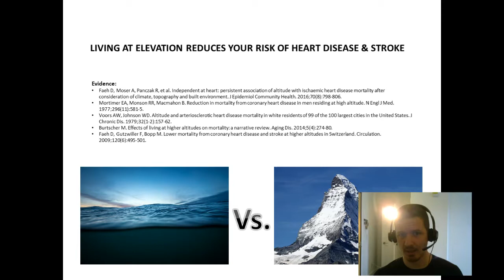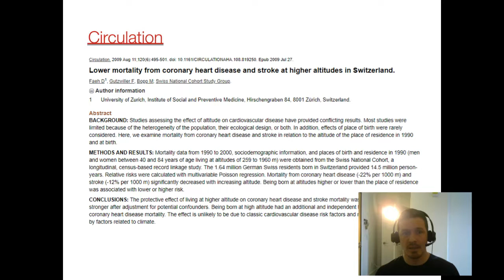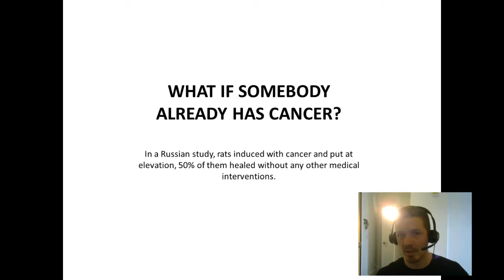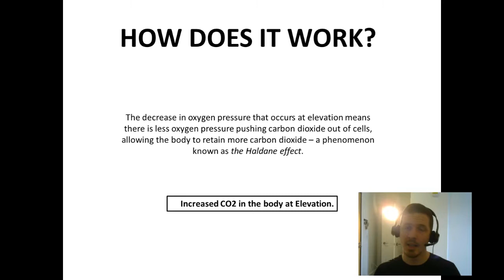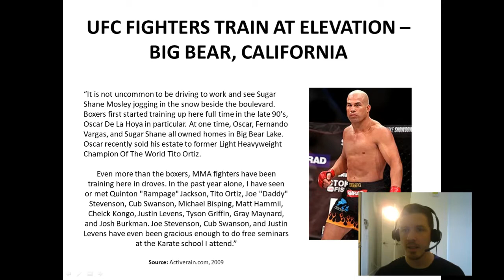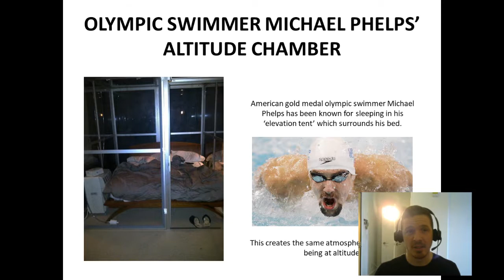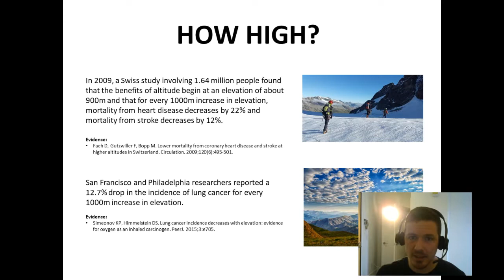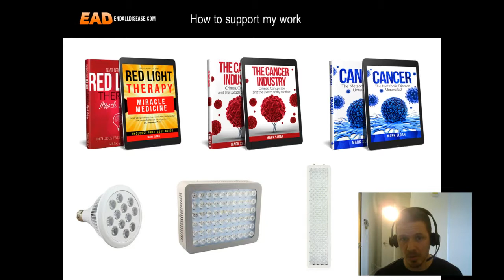The Health Benefits of Altitude | Elevation, Cancer, UFC, Michael Phelps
Did you know that living at elevation can reduce your risk of cancer, heart disease, diabetes and ALL diseases?  In this episode, we discuss the remarkable health benefits of living or vacationing in the mountains, high up above sea level at elevation.  You'll also learn the mechanism underlying the physiological benefits from altitude on the human body and how you can use this information to improve your health today.

All of my videos, podcasts and articles are and will always be free.